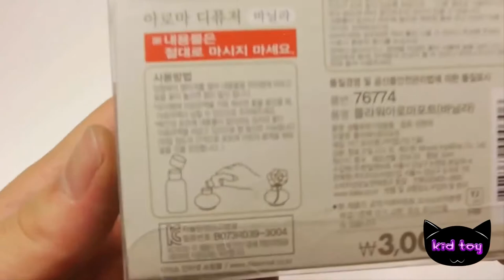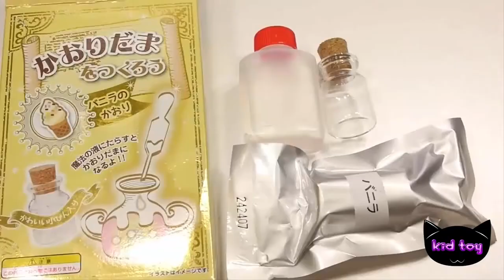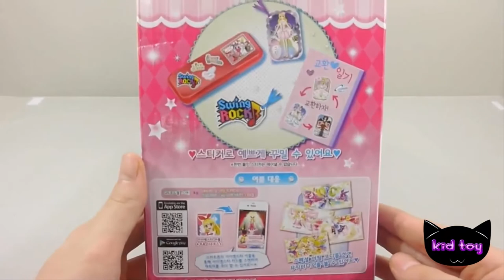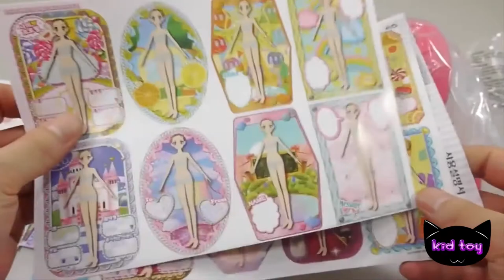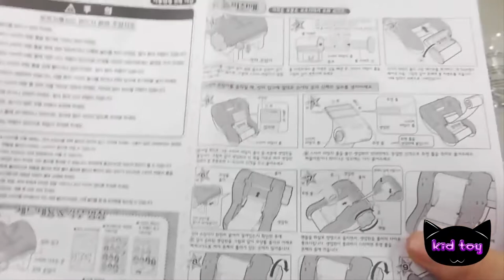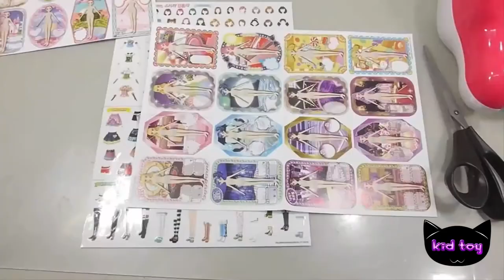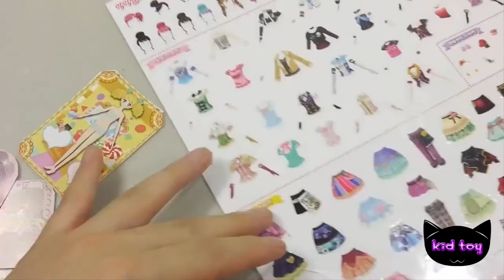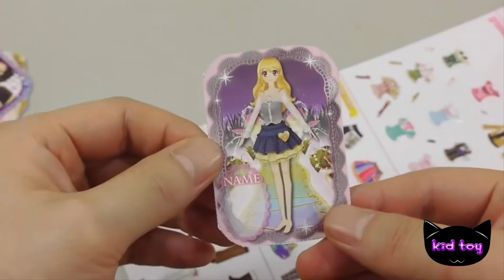Ice popin kukin play miniature cooking flour Cook Kona penny sikwan Japanese make play house